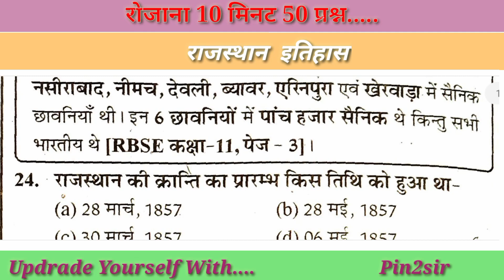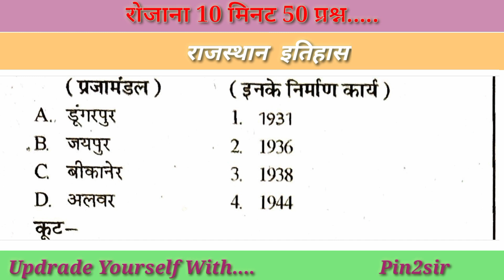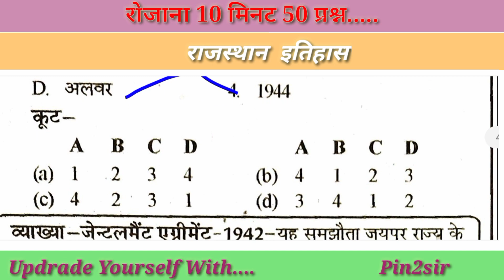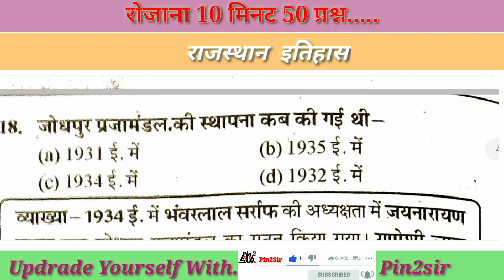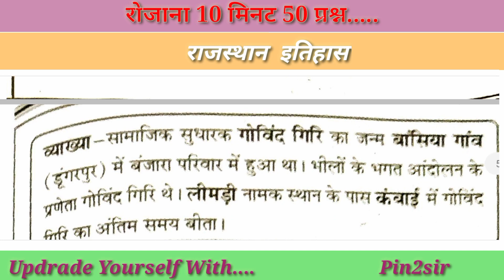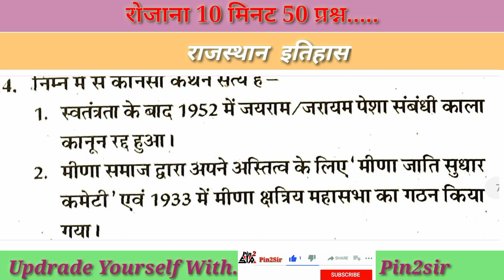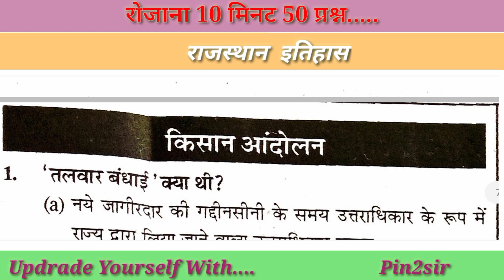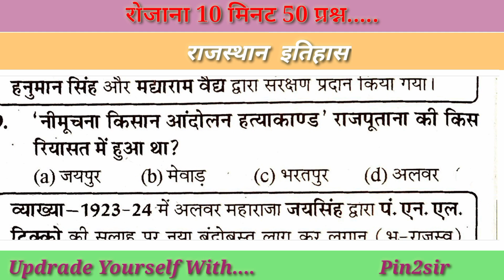Rajasthan History|| Rajasthan gk|| gk by Pin2 Sir